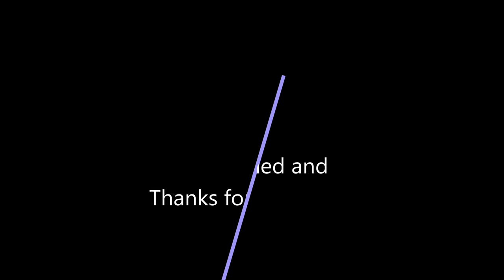Wheelin in the Country 7/21 Day 2 Part 1 (The Ledge)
Adam, Lucho and Keith from Bama Trail Riders joined us for day 2. We did some fun, easy trail riding to start the day and then headed over to the ledge to play around a little.